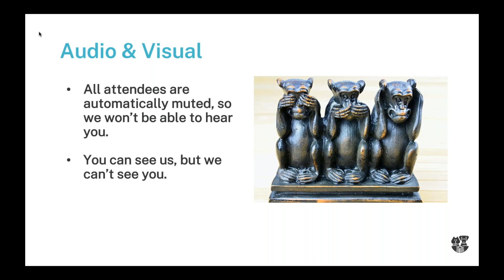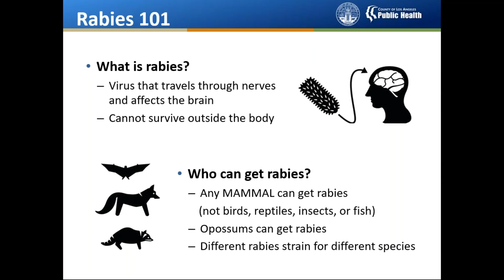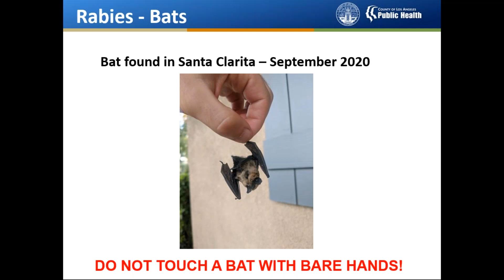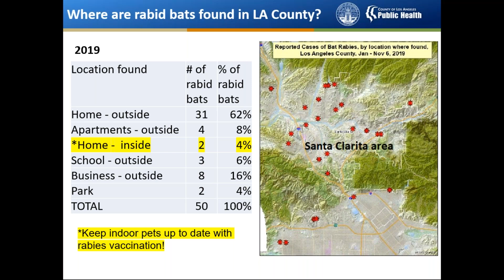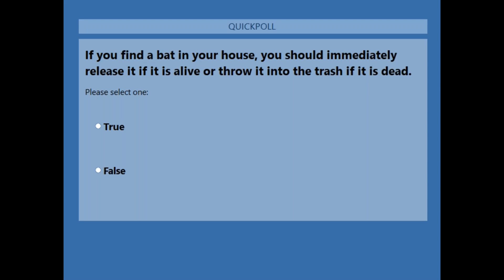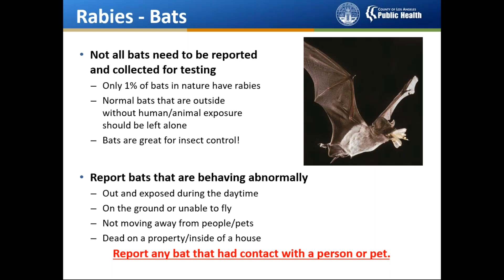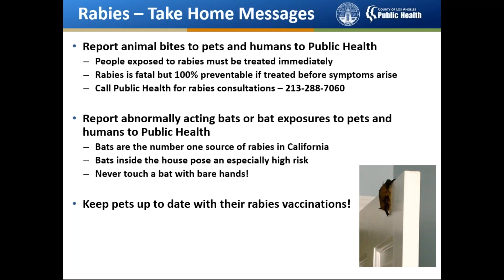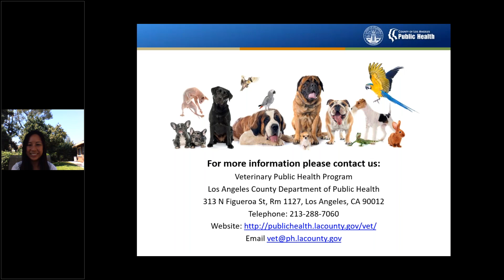Rabies in Our Community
This is a recording of a Pasadena Humane webinar from September 23, 2020.

Concerned about rabies in your community? Are you interested in learning more about this infectious disease? Take a listen as Melissa Jae, DVM from the CDC shares, information, and facts about rabies as well as insightful information to keep you and your pets happy & safe.